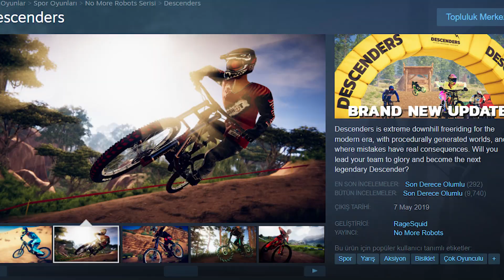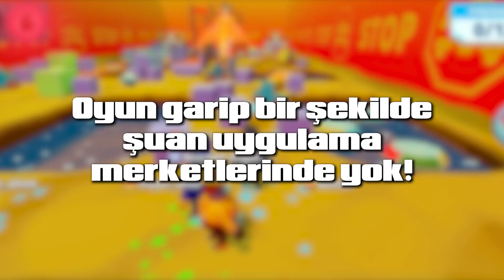10 Dakika 30 Yeni Mobil Oyun 2022 (Offline, Online Yeni Mobil Oyunlar 2022) Android-iOS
Sadece 10 dakika da yeni mobil oyunlar 2022 yapımlarının 30 tanesi inceledim!

Mobil oyunlar 2022 yapımları hız kesmeden çıkmaya devam ediyor! Bende sizler için oynayıp yeni mobil oyun önerileri videoları hazırlamaya devam ediyorum. Bu seri en iyi mobil oyunlar 2022 içeriklerini tamamen oluşturmasa da güzel oyunlar yer alıyor. Online mobil oyunlar ve offline mobil oyunlar arıyorsanız, mutlaka bu listeye göz atın dostlar. İnternetsiz mobil oyunlar, yarış oyunları ve savaş oyunları gibi farklı videoların daha fazla gelmesi için bu videoyu beğenmeniz ve yorum bırakmanız yeterli. Android yeni oyunlar, ios yeni oyunlar videolarını izlemeye devam etmek için aşağıda ki oynatma listelerine göz atmayı unutmayın.

-| VİDEO İÇERİĞİ |-
00:00 Önemli Giriş
00:35 Boom Beach Frontlines
01:00 Tank Combat
01:20 Dream of Legends
01:38 Gorebox Animosity
02:05 Descenders
02:40 War Age Again
02:56 Cross Summoner R
03:20 Devil War
03:43 Gun Battle World Shooting Game
04:08 Total Assault
04:36 Real Driver Legends of the City
04:56 Land of Zombies
05:15 Terra Genesis
05:38 Tower of Fantasy
06:05 Survivor.io
06:26 Vortex 9
06:49 Train Valley 2
07:16 Before Your Eyes
07:39 Jurassic World Primal Ops
08:04 Dead Wasteland
08:34 Warhammer 40.000 Tacticus
08:54 Robot Tactics X
09:16 Outland Odyssey
09:40 Hurry Scurry
10:01 Ghost Survivors
10:20 Battle of Independence
10:44 Clash of Gods
11:01 Stunt Truck Racing Sımulator
11:17 Urban Trial Pocket
11:37 Kick The Buddy Remastered
11:55 Son Konuşma
12:25 Bitiş